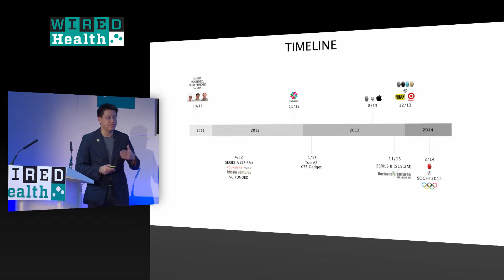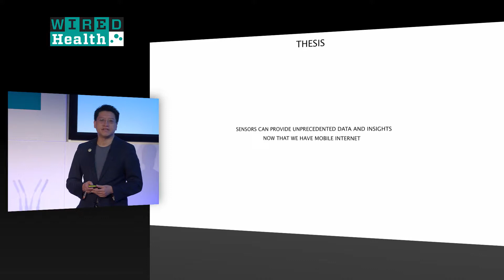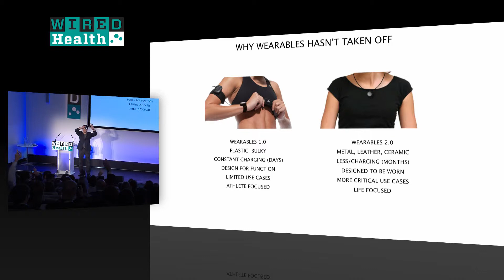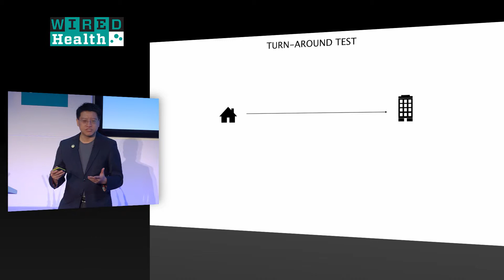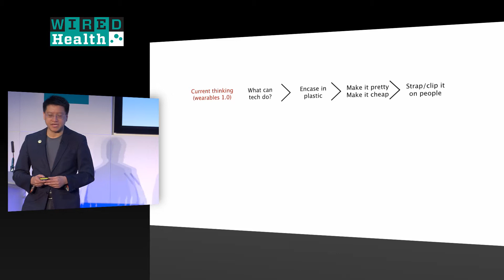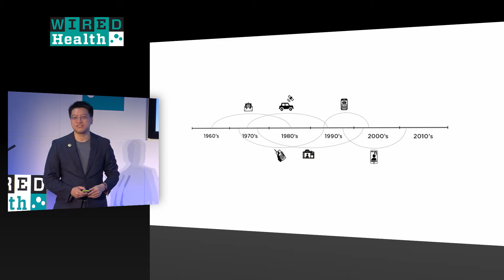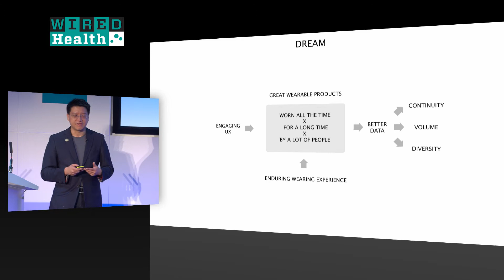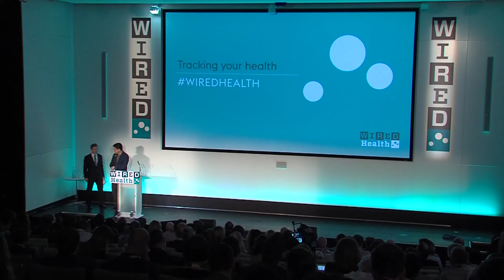Misfit CEO on the 'Impossible' Problems Wearable Tech will Solve | Health | WIRED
Misfit Wearables is a company making fitness-focussed medical wearables, but with a key difference: elegant design is a core requirement. Sonny X. Vu is the CEO and founder of Misfit and spoke at WIRED Health about this very challenge. Vu previously co-founded AgaMatrix, has worked with Microsoft Research on multiple projects and earned a PhD in linguistics at MIT.

WIRED Health is a one-day summit designed to introduce, explain and predict the coming trends facing the medical and personal healthcare industries. This ambitious inaugural event was held on Tuesday April 29, at the new home of the Royal College of General Practitioners, 30 Euston Square, London.

WIRED Health will return in 2015. for details.